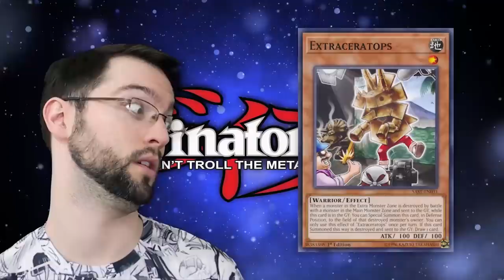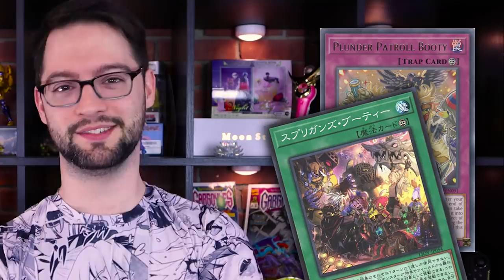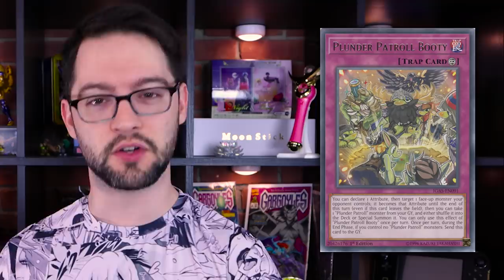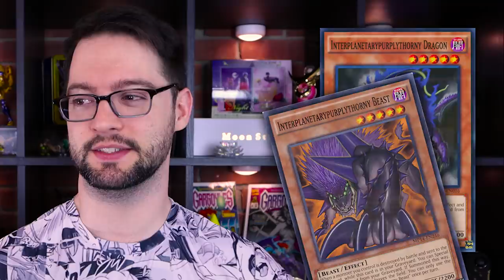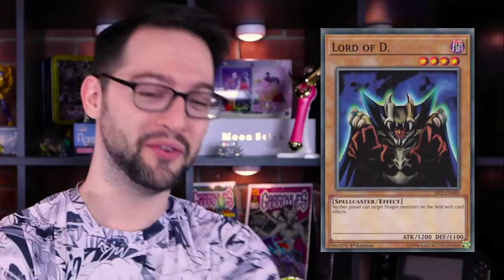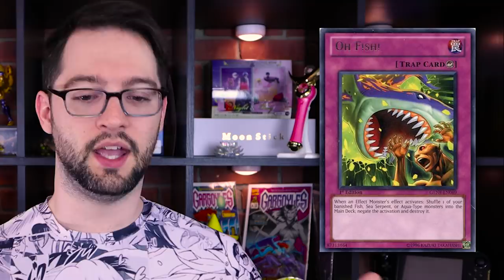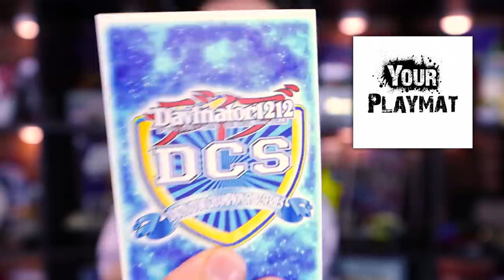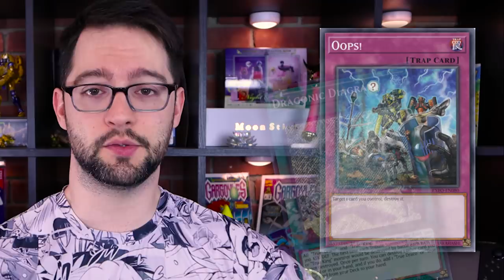Top 10 Stupidest Card Names in YU-Gi-Oh!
A big thank you to El Observador Poligonal for saying stupid things in Spanish for me